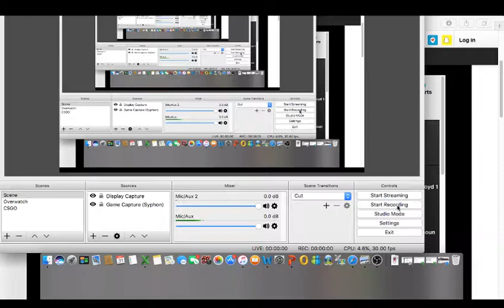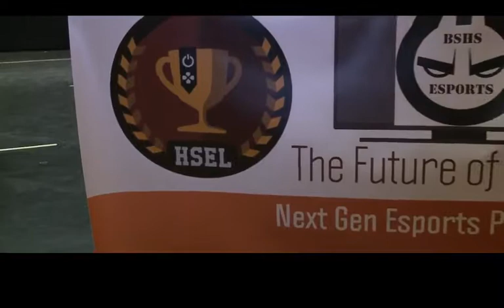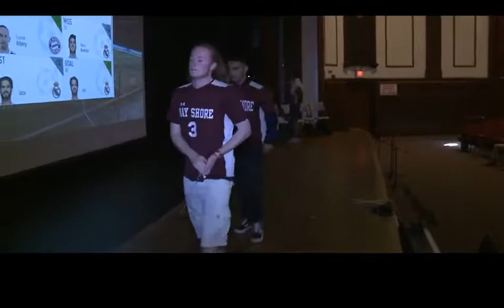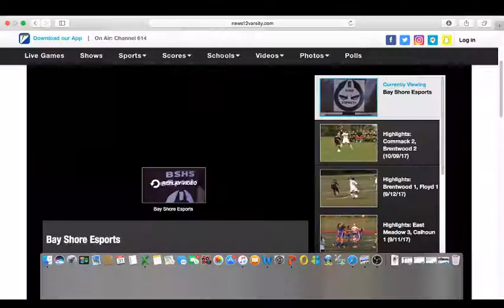News 12 Varsity story on Bay Shore High School Esports Team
News 12 Varsity story on Bay Shore High School Esports Team FIFA Tournament